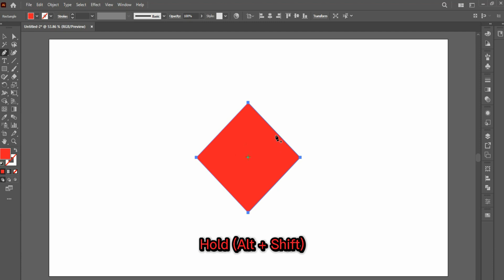Quick tip to create a heart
Hello everyone!